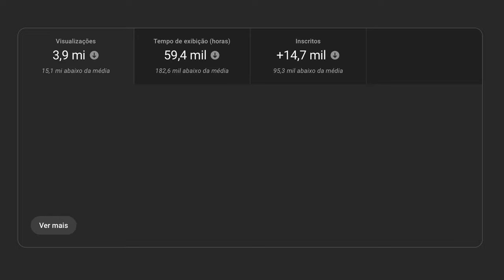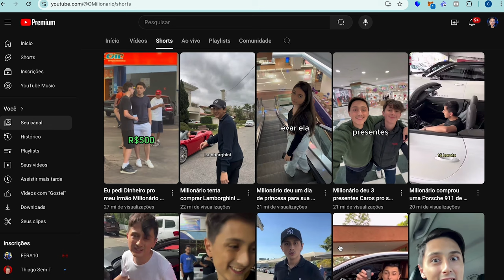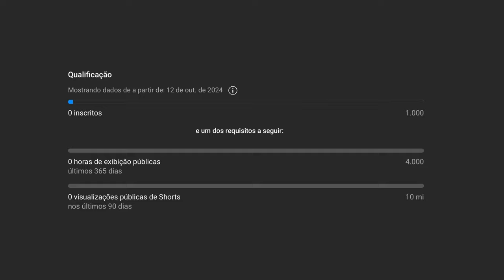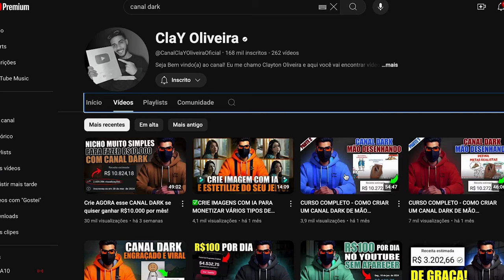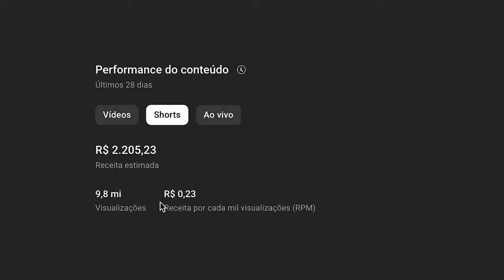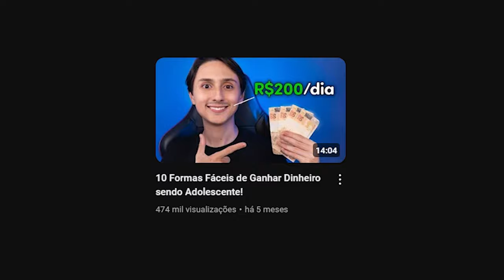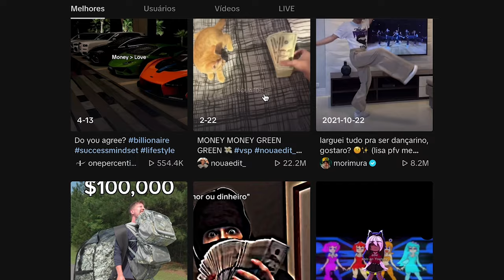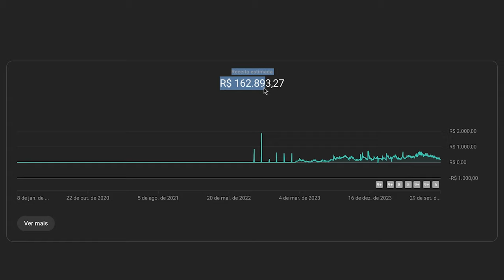Como Ganhar Dinheiro no Youtube com 0 Inscritos (GUIA DEFINITIVO PARA 2025)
Quer saber como ganhar mais de R$100 por dia no YouTube de forma simples e rápida? Descubra este método fácil e atualizado para 2024 que qualquer pessoa pode aplicar, mesmo sem experiência. Transforme seu tempo livre em uma fonte de renda com estratégias práticas e acessíveis para aumentar seus ganhos no YouTube. Não perca tempo e comece a faturar agora!

00:00 - Como Ganhar Dinheiro com o Youtube?
01:39 - Como Viralizar No Shorts?
09:00 - Como Funciona a Monetização do Youtube?
10:20 - O Que São os RPM?
11:57 - Como Monetizar Meu Canal Do Youtube?

💰 Aprenda a ganhar R$ 5.000 por mês no conforto da sua casa! editando videos